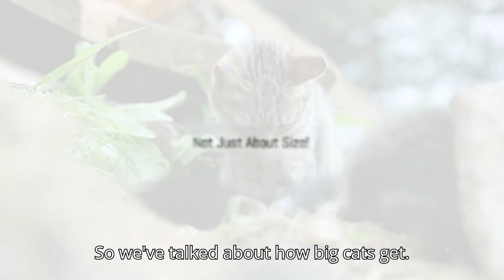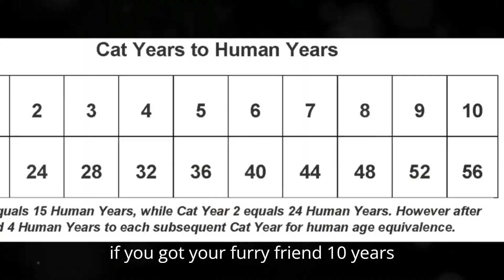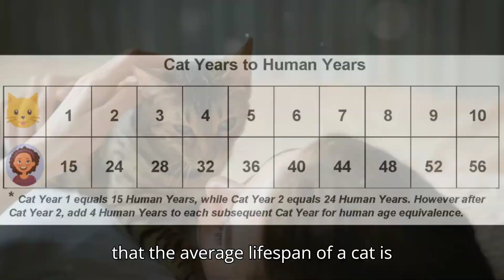When Do Cats Stop Growing 🐱 Fun Facts & Tips!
Ever wondered how quickly those adorable little kittens transform into majestic adult cats? This video dives deep into the fascinating journey of a cat's growth, from their rapid development in the first year to understanding when they stop being kittens and how we can estimate their age in human years. Discover how genetics and nutrition play pivotal roles in determining a cat's size and health, with a special look at the differences across breeds like Maine Coons and Siamese. Watch as we break down the stages of a kitten's life, their physical and behavioral transformations, and how their once boundless energy gradually shifts towards a love for relaxation.

Timestamps:
0:00 Introduction
0:54 The Cat Growth Spurt
1:44 What Makes a Cat Big or Small?
2:31 Not Just About Size!
3:34 Cats Age Equivalence